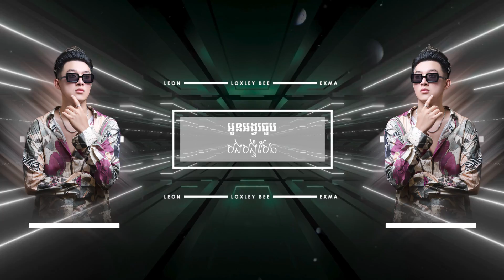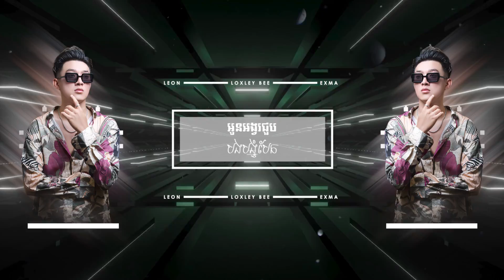Kour Remix - Oun Ongvor Joub Bong BongKhom Bek 2022 Remix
Track : Kour Remix - Oun Ongvor Joub Bong BongKhom Bek 2022 Ft ( Loxley Bee x Exma & Leon )

 Producer : Kour Remix